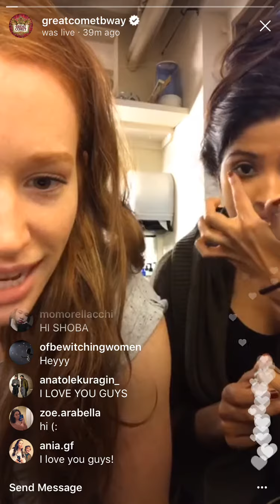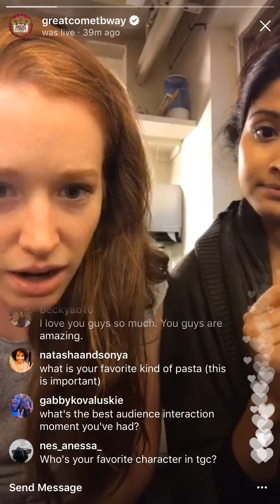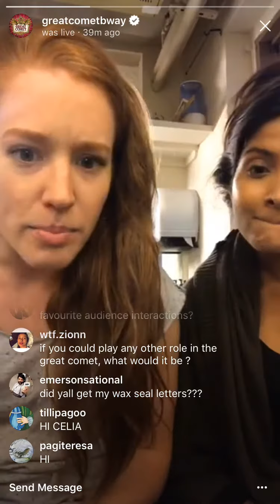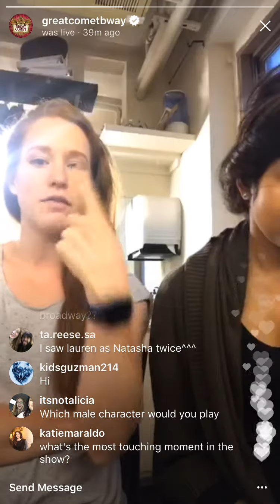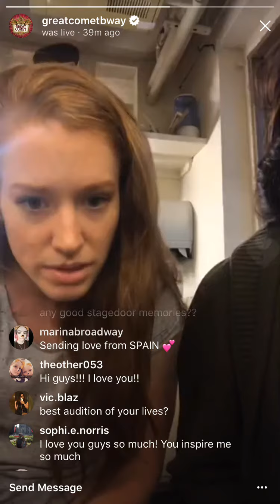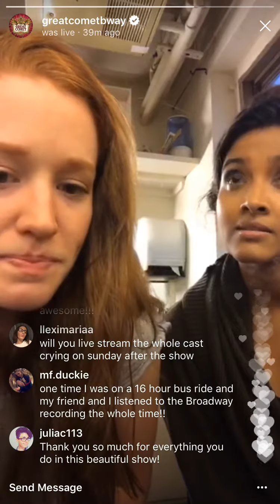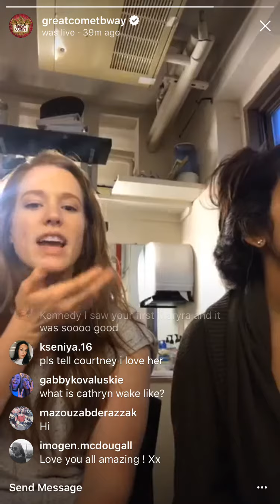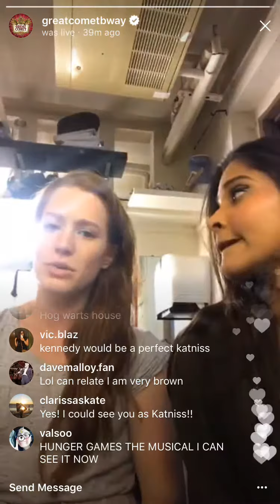Shoba Narayan's Great Comet Instagram Livestream | 8/29/17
Shoba Narayan's livestream on The Great Comet Instagram with Kennedy Caughell on August 29th, 2017. Features appearances by Cathryn Wake, Pearl Rhein, Lauren Zakrin, Courtney Bassett, and Celia Mei Rubin.